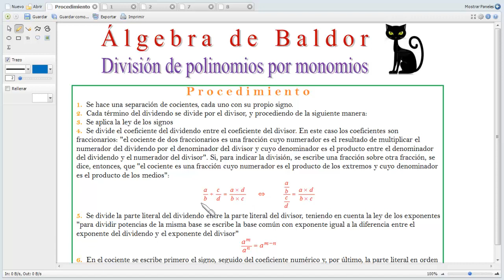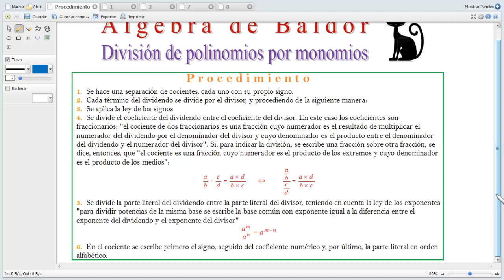División de polinomios por monomios. Baldor 53 7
División de polinomios por monomios.